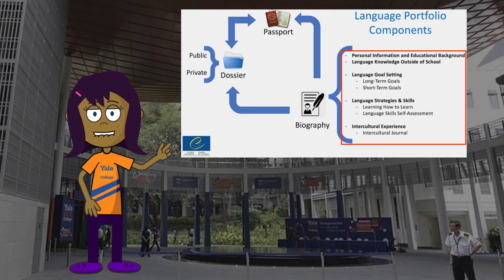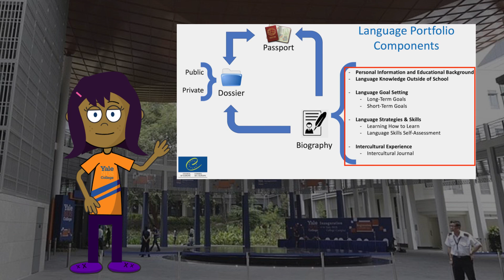Language Biography in the Language Portfolio